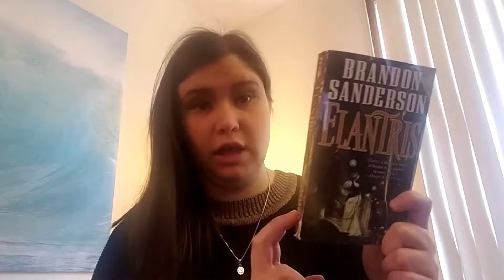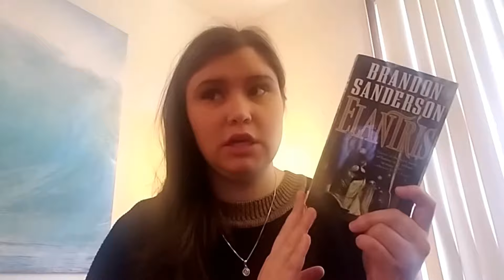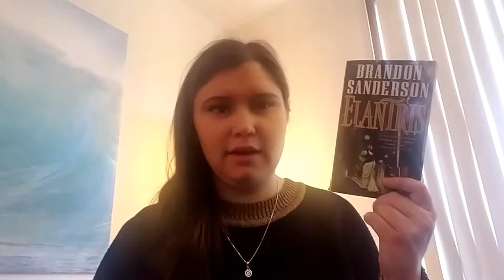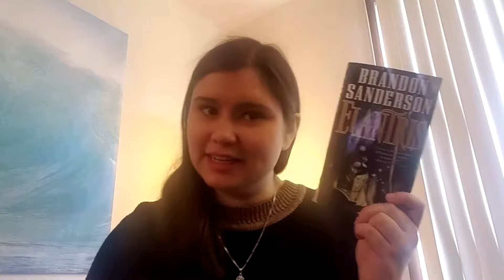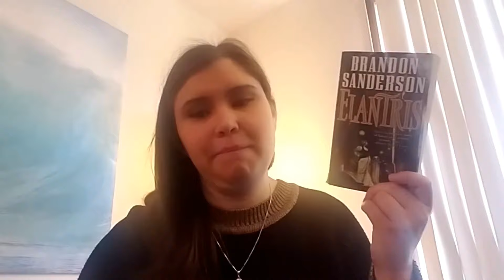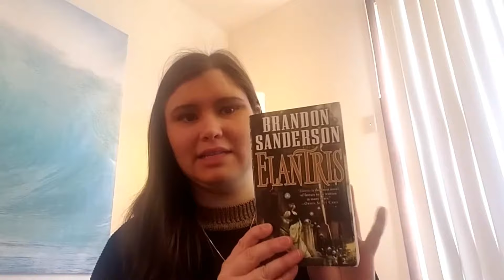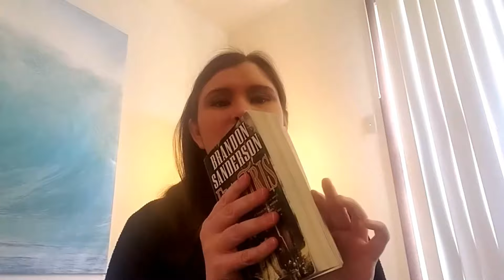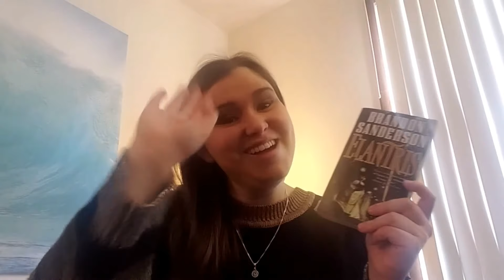Review | Elantris by Brandon Sanderson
In which I fangirl over the world building and my extra nerd side comes out to play.

Katie